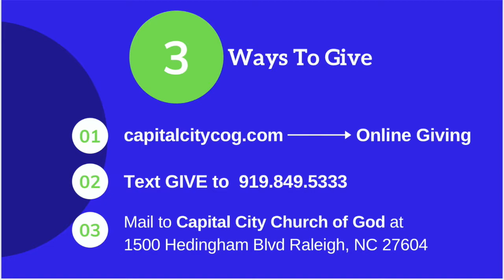Thursday Night Worship// 6-4-20